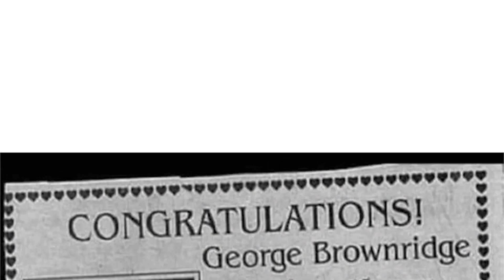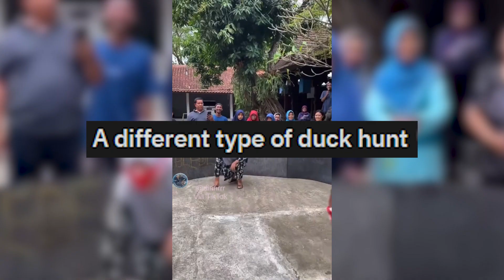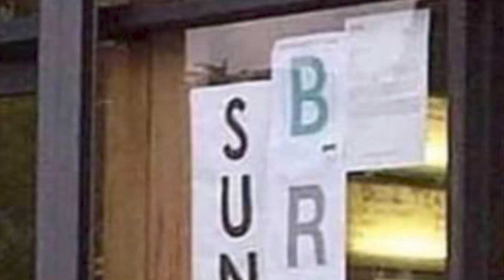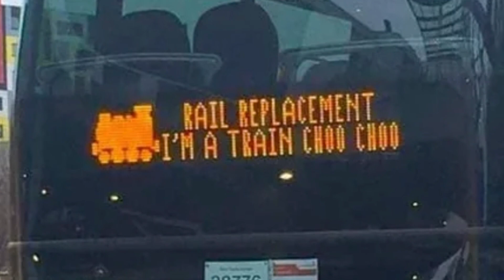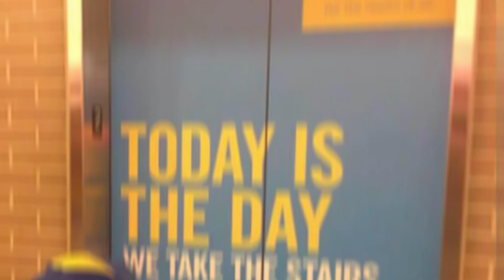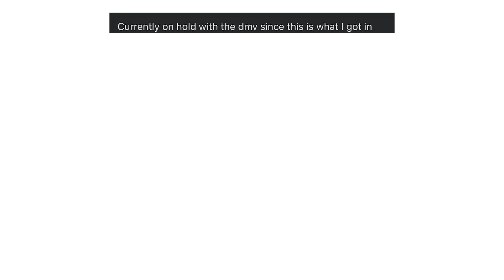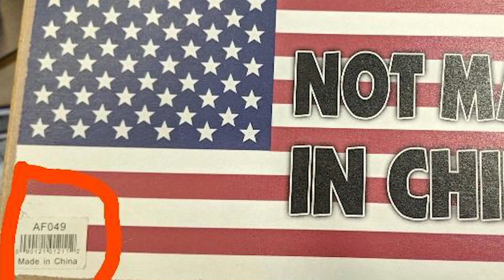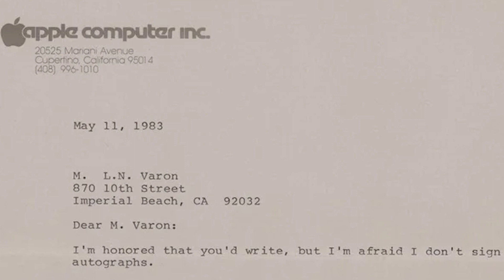r/therewasanattempt | "to not call the cops..."